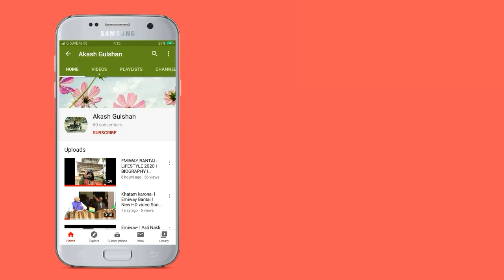Justin Bieber Lifestyle 2020 I Net Worth I Girlfriend I Family I House I Wife I Cars I Biography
Video Details :-

Music By   -   JRND & VMK - Make Dem (feat. Kédo Rebelle)

JUSTIN BIEBER PIC FOR ALL GOOGLE IMAGES.

*Note:-

Note : All the images shown in the video belong to the respected owner.